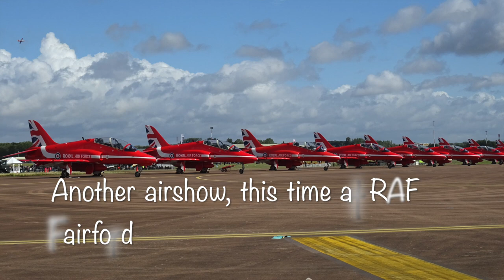Shuttleworth & RIAT Airshows - July 2023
Hello & welcome, thank you for joining me for my July 2023 vlogs.  This month I am uploading two videos; in this video I will share the two airshows we visited in July.